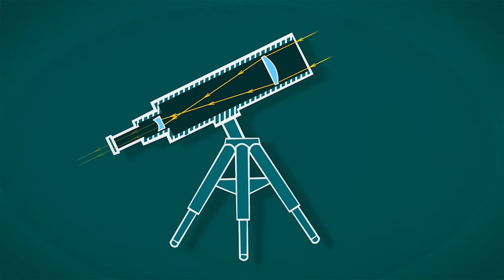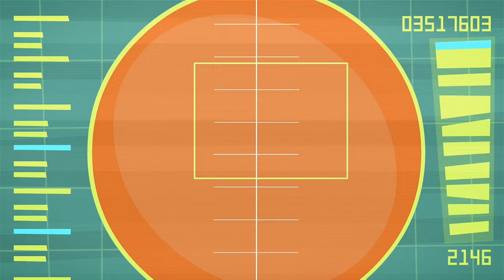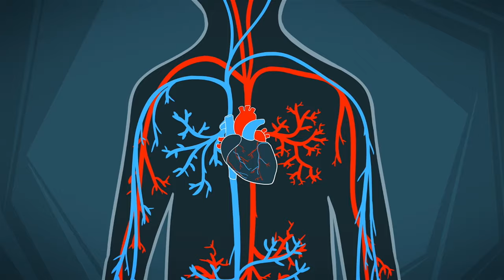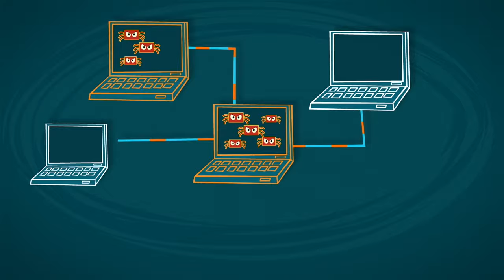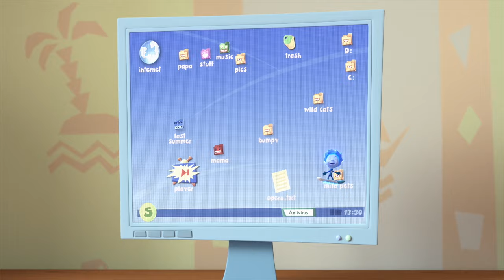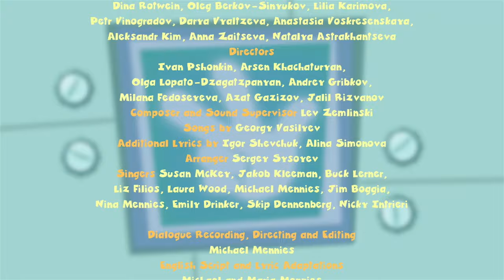The Telescope | The Fixies | Cartoons for Children